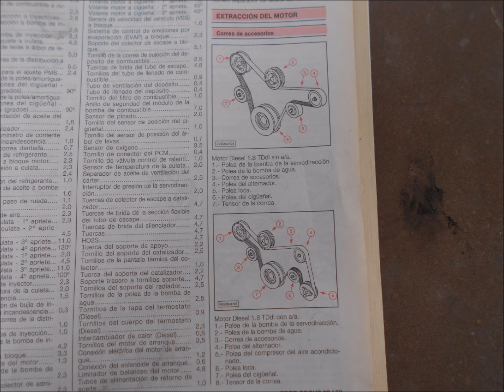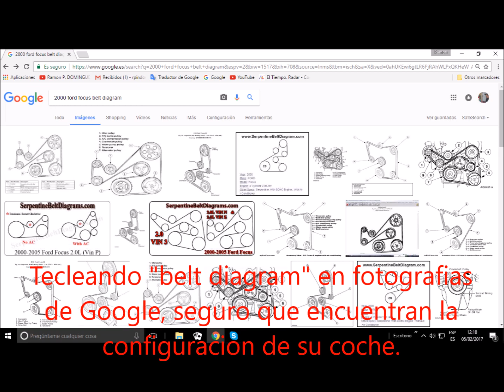Ford Focus tddi. Sustitución correa auxiliar.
Es un Focus Enduro DI de 90 CV.  fabricado entre 1998 y 2002. No hace falta ser mecánico  porque es un trabajo sencillo de pocos minutos, pero conviene, si no se tiene elevador, quitar una rueda y desplazar el deposito de liquido refrigerante y tener una llave plana del 15  de mando largo, mejor de estrella.